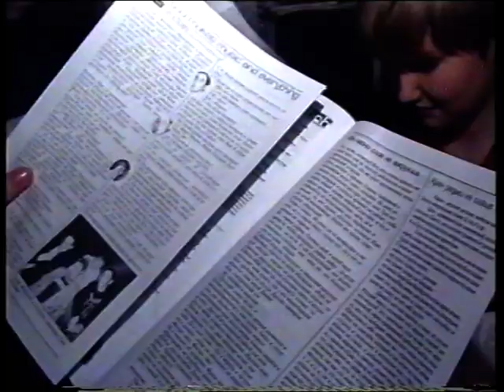Russian Yorshch - Сюжет в программе "Поза", канал "Эфир", 1999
the Yorshch - печатный орган регрессивной молодежи, издается спорадически с 1999 г. по н.в.
В ролях:
Кирилл Кузнецов as himself
Ирма Ишмуратова as himself
Анна Законова as herself
Екатерина Нечунаева - Закадровый текст
Виталий Кайданович as Camera man